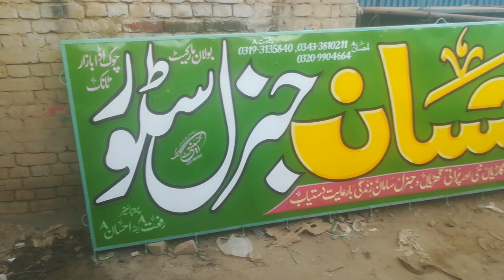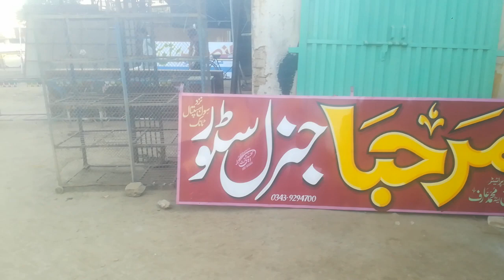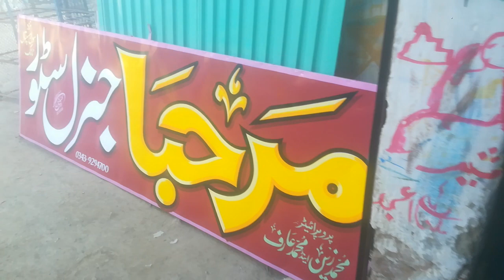A Painter Shop in Tank KPK Pakistan.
Al-Hussaini Art Saray Sahab Jan Main Bazar Tank KPK Pakistan.